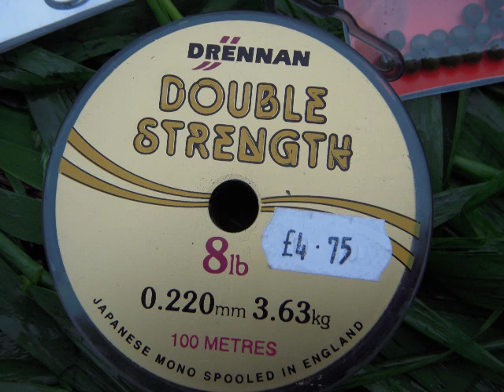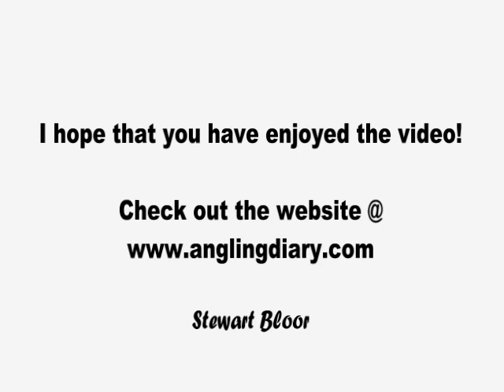A big summer chub from the River Sow - 2009 video 26 (June)